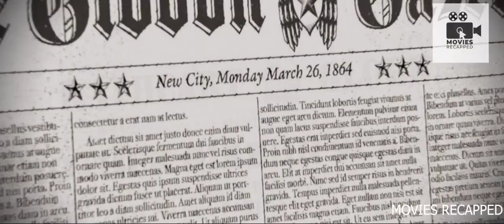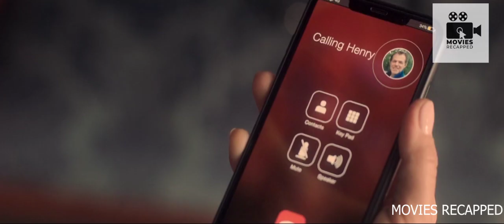Rich Girl Falls for a Handsome Guy But Their Families DoNot Like it. They decide to get Married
Love vs. Legacy: When forbidden teenage romance ignites between media dynasty heirs, will their passion break tradition or fuel fiery headlines? Dive into the forbidden love & explosive secrets in "Die in a Gunfight" recap!

✅More Recaps:

She Craved WILD S*X...She is Convinced that No Man Could Fulfill Her... Until The Stranger Showed Up